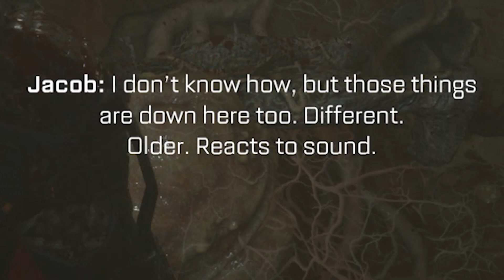Financial Failure Of The Year Gameplay